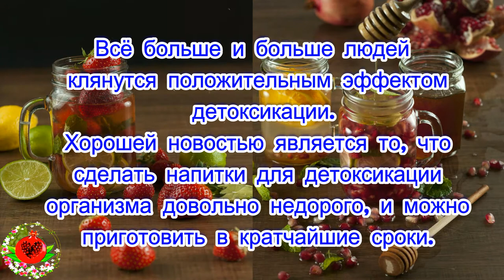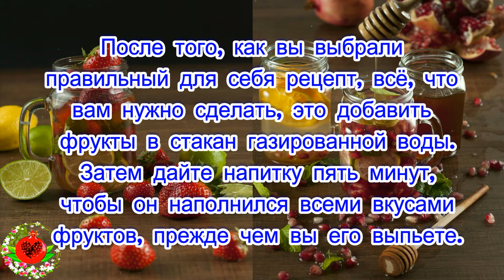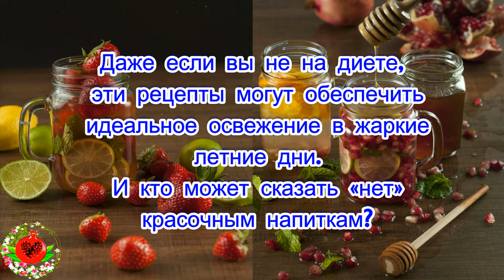Напитки, которые детоксифицируют и помогают сбросить вес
Используя только несколько ингредиентов, вы можете делать свои собственные напитки, которые детоксифицируют и помогают сбросить вес.
Очень вкусно и полезно!Все больше и больше людей клянутся положительным эффектом детоксикации. Хорошей новостью является то, что сделать напитки для детоксикации организма довольно недорого, и можно приготовить в кратчайшие сроки.